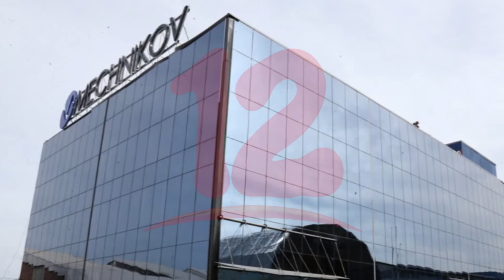Gobierno de Nicaragua promete vacuna contra covid-19 a través del Laboratorio Mechnikov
Otra promesa del Gobierno de Daniel Ortega, trabajar en la vacuna del covid-19, pero ¿Es posible?